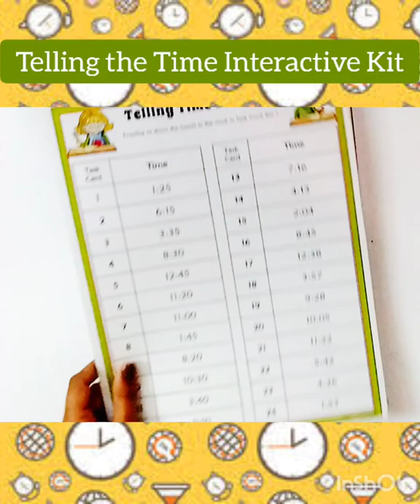Telling Time Interactive Activities| Analogue Clock| Reusable Clock Task Cards| Unlimited Practice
⏰TIME TELLING ACTIVITIES⏰

It's time for your child/student to learn about time! These time telling activities will help kids learn and say what time it is within seconds with just a glance at the clock.

⏳Importance-
- Helpful to understand concept of time.
- Know what hours, minutes, seconds mean.
- Can read and tell the time from Analogue
  Clock.
- Develops important skill that your child
  will use throughout their lives.
- Eliminate the hassle of drawing clocks for
  practice.
- Helpful to Repeat & Recapitulize over
  1000+ times with its Reusable/ Wipeable
  Clock Task Cards.
- Unlimited Practice Unlimited Fun!

⏳Conten-
1 Interactive Analogue Clock
   (Velcro Based Clock Hands & Minutes)
24 Draw clock Hands Illustrations
12 Reusable/Wipeable clock ⌚ Illustrations
24 Read-Record Time Illustrations
  1 Time Recoding Sheet
  1 Erasable Pen 🖊️

These Time Telling Activities will get kids excited about clock and time!

Book Now Join Page 👇
Blu Umbrella Activity Binder